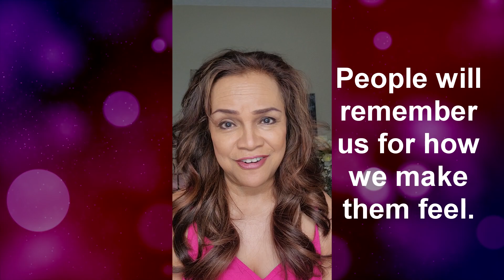At 63, Here's How to Love Your Age and Every Bit of YOU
I turned 63 on August 20, 2024. From being ashamed of my age during my 50s, I learned to love myself in my 60s and for one, it is because I have found my purpose in life: To empower and inspire you to do the same.

We can never bring back time, but we can look back with gratitude. We should never be afraid to grow old because that is when we are wiser, more experience, more understanding and compassionate and definitely prouder of ourselves for coming this far.

So be proud of yourself as you age. Don't let your age stop you from desiring more in terms of being a better version of yourself.
Take care, I love you all

I help you build your self-esteem while you create a strong social media presence.
Follow me to stay updated with my content.

Jackie Diy
Self Empowerment Coach, Filmmaker, Content Creator, Public Personality
Founder,  Jackie Diy / The Real Diy
Host and Co-Founder, eveRIAthing TV show
Published Co-Author of a Bestseller, Pursuit:365

B-Rolls: Pexels